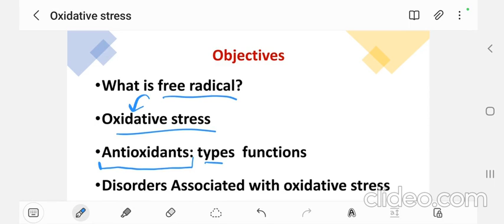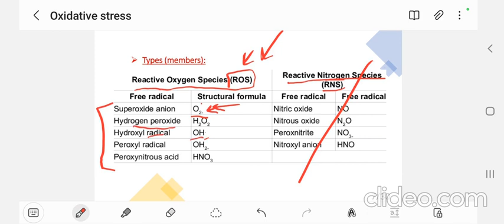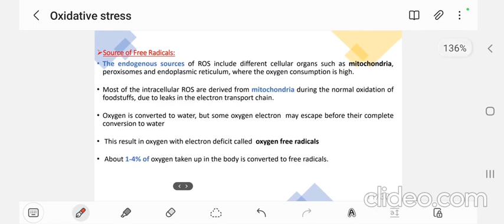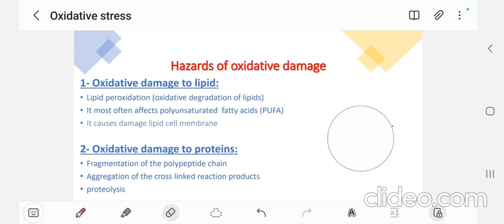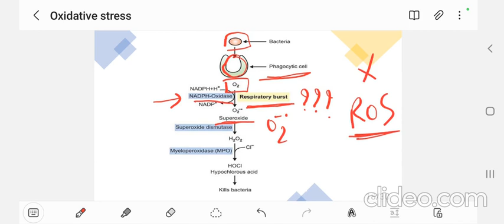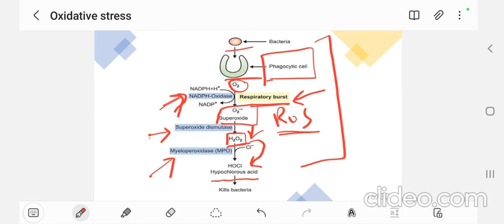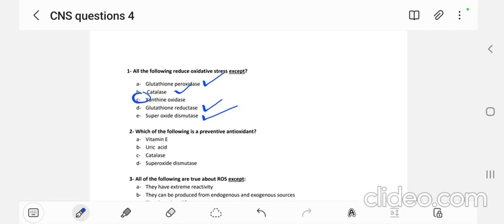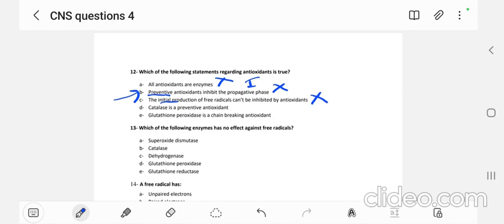L4 (Oxidative stress) - Biochemistry - CNS